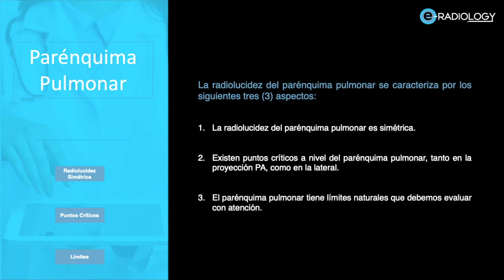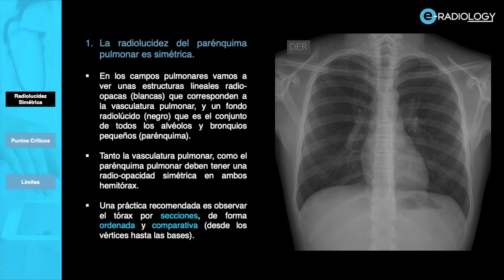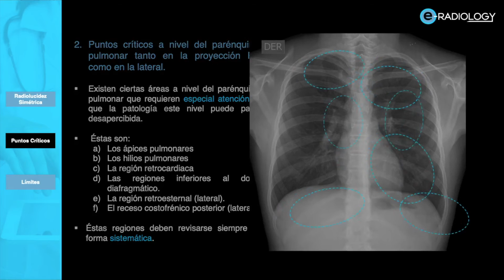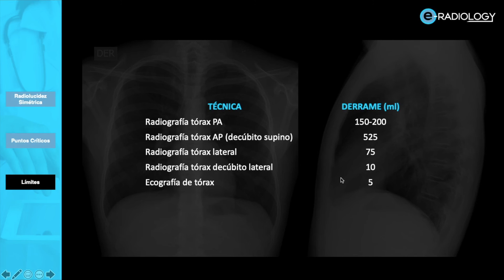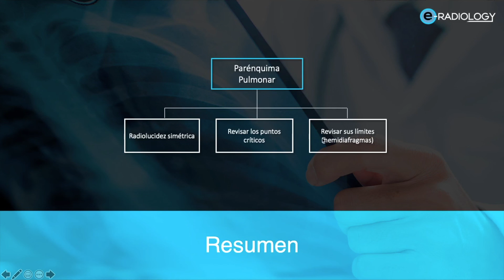RADIOGRAFÍA de TÓRAX 🩻 | PARENQUIMA PULMONAR 🫁: cómo evaluarlo | Curso para Estudiantes 🎓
En esta parte del curso de RADIOGRAFÍA de TÓRAX 🩻 aprenderás a evaluar el PARENQUIMA PULMONAR 🫁 de forma sistemática y objetiva, con un enfoque paso a paso. Vamos a usar 3 características clave, revisar la simetría de la radiolucidez, identificar puntos críticos, entender los límites del parénquima y consolidar todo con casos clínicos y una tabla práctica para comparar derrame pleural.

Al terminar, vas a poder:
- Aplicar las 3 características para evaluar parénquima pulmonar de forma ordenada 🫁.
- Valorar la simetría de la radiolucidez y detectar asimetrías reales vs trampas 🔎.
- Revisar “puntos críticos” que se pasan por alto en guardia ⚠️.
- Diferenciar patrones y apoyarte en una tabla para comparar derrame pleural 🩻.

📌 Capítulos / timeline
00:00 Introducción
00:23 Objetivos de aprendizaje
00:53 Las 3 características del Parénquima Pulmonar
01:23 Simetría de la radiolucidez del Parénquima Pulmonar
03:17 Presentación del caso clínico No. 1
05:19 Puntos críticos del Parénquima Pulmonar
08:05 Presentación del caso clínico No. 2
09:03 El Parénquima Pulmonar y sus límites
11:56 Tabla para comparar derrame pleural
13:43 Presentación caso clínico No. 3
15:17 Resumen

Si te sirve, guarda el vídeo y compártelo con tu grupo de estudio 🙌

➡️ Próximo video: mediciones en la radiografía de tórax (cómo medir de forma práctica y cuándo realmente importa) 📏🩻

✅ Si estás estudiando Rx de tórax, guarda este video para repasarlo antes de exámenes 📌
💬 Déjame en comentarios: ¿qué te cuesta más, la simetría de radiolucidez o identificar puntos críticos?
📤 Y si tienes un compañero de guardia/rotación, compárteselo 🙌